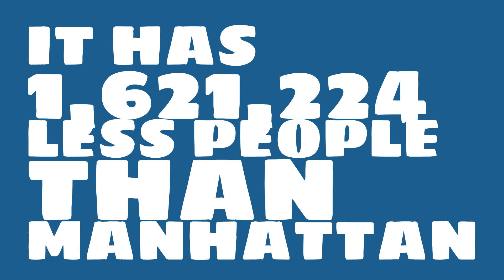How big of a city is Lodi, NJ?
What is the population of Lodi, NJ? How does the size of Lodi, NJ compare to other cities?